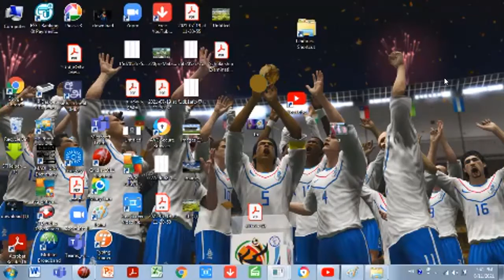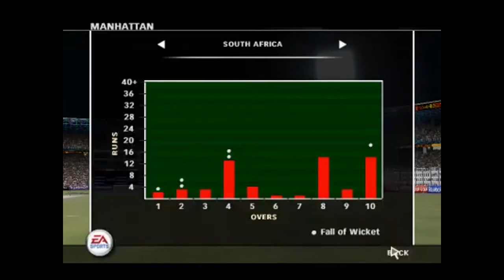Sri Lanka vs South Africa HIGHLIGHTS